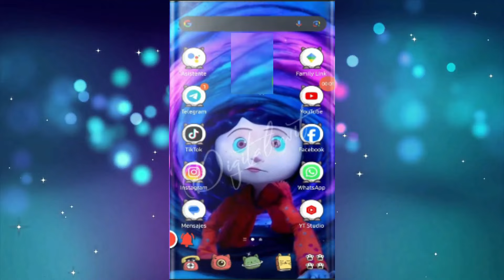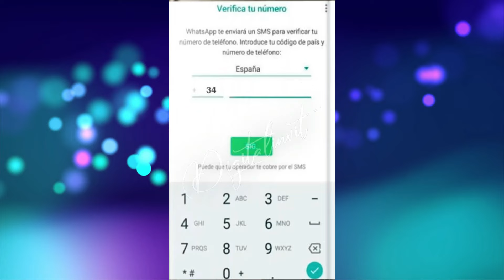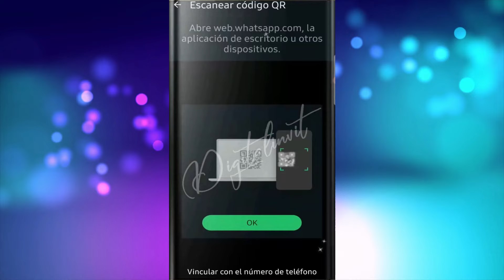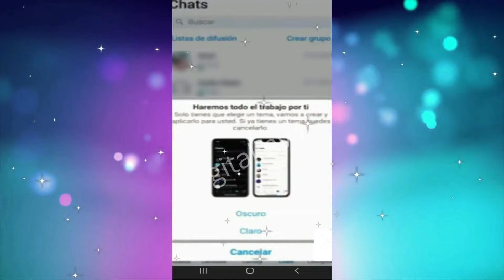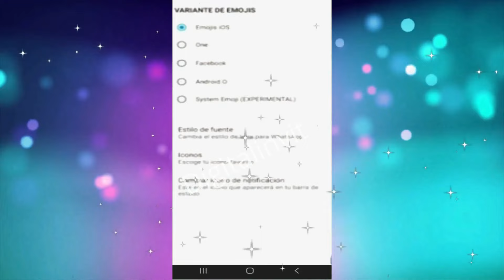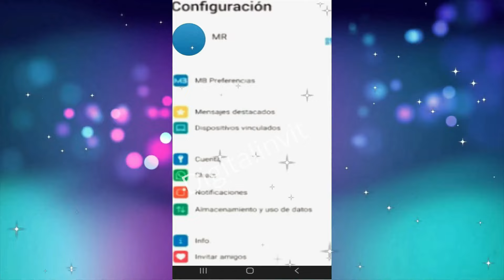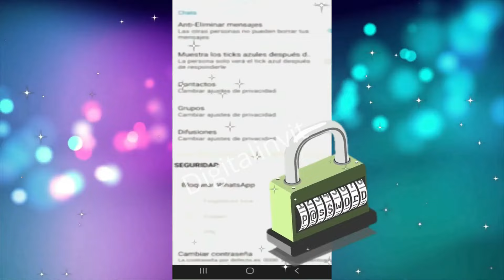✅Whatsapp Estilo Iphone VOLVIÓ WHATSAPP Estilo Iphone 🤩 Ultima versión 2024 😱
En este video les traigo la ultima actualización de FM whatsapp y como solucionar el Problema de la vinculación de whastapp Plus y Estilo Iphone con unos sencillos pasos y explicación de lo que podrían ser las causas de porque whatsapp no deja vincular el código qr de su dispositivo✅ No olviden dejarme un Like, comentar y compartir este video y Suscribirse al canal.